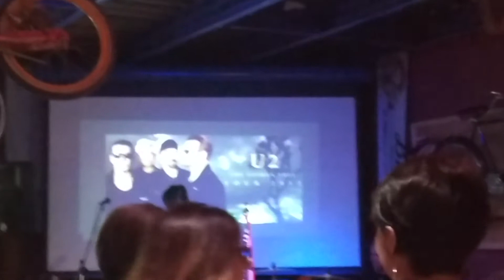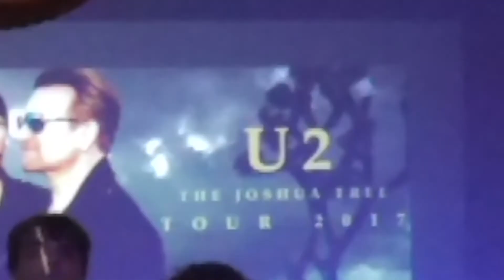24/06/18 - 40 U2 Tribute Band Live in Alessandria